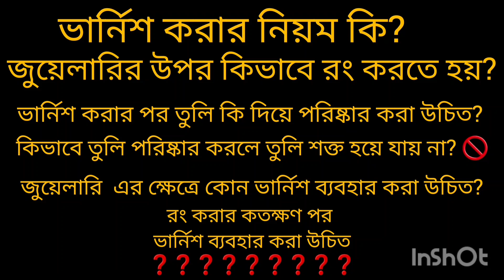জুয়েলারির উপর ভার্নিশ করার নিয়ম | how to apply varnish | varnish apply on handmade jewelery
কিভাবে ভার্নিশ ইউজ করতে হয়?
 কিভাবে ভার্নিশ ব্যবহার করতে হয়?
 ভার্নিশ করার নিয়ম
 রং করার কতক্ষণ পর ভার্নিশ ইউজ করা উচিত?
কোন ভার্নিস সবচেয়ে ভালো
ভার্নিশ এর দাম কত?